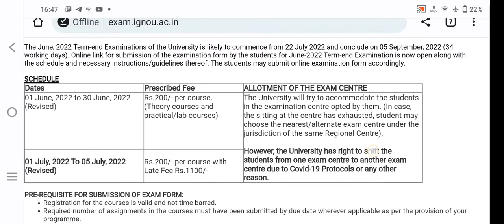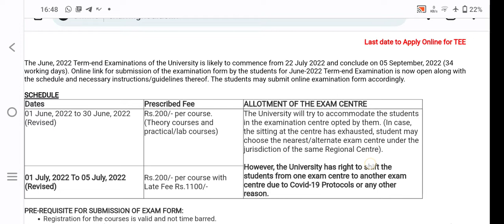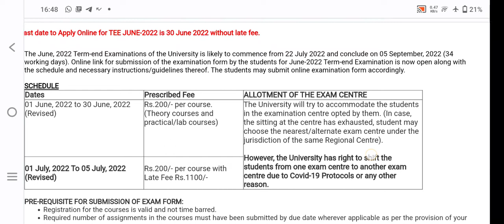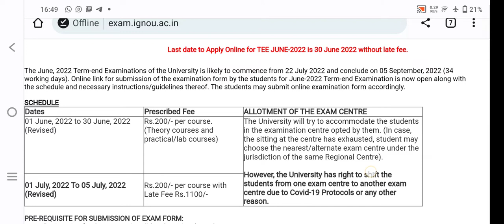IGNOU EXAM FORM नही भरे तो क्या होगा? कब मिलेगा फिर मौका एग्जाम देने का? All Doght Clear।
ASSIGNMENTS SOLUTION

HANDWRITTEN ASSIGNMENTS(HARD COPY)

HANDWRITTEN SCANNNED ASSIGNMENTS

PRACTICAL FILES

PROJECT FOR ALL THE COURSES (APPROVAL GUARANTEED) 100%

GUESS PAPERS FOR ALL COURSES

BOOKS FOR ALL COURSES OR SUBJECT
JOURNAL FOR EVERY COURSES

FOR ADMISSION YOU CAN ALSO CONTACT FULL HELP

GUIDE BOOK ARE AVAILABLE AT DISCOUNT PRICES AND 80+ MARKS GURANTEE FOR ASSIGNMENTS

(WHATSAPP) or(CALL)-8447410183